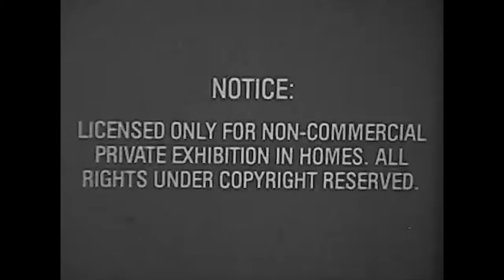Ridiculous By JD Bucks (Official Music Video)